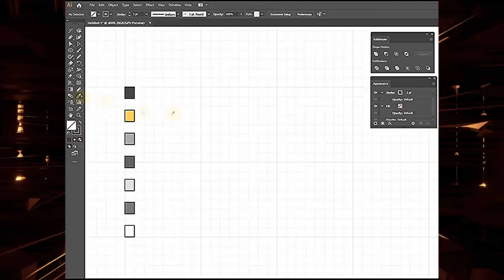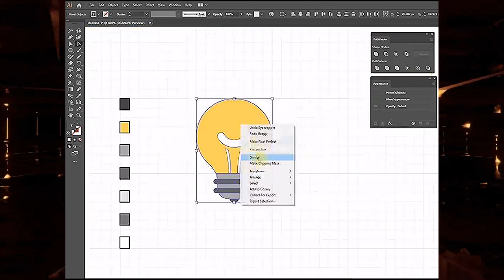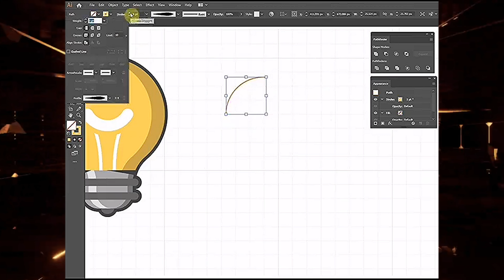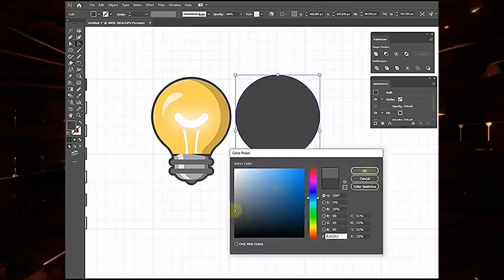Positive Energy video process 💡+ 😊| Adobe Illustrator Tutorial